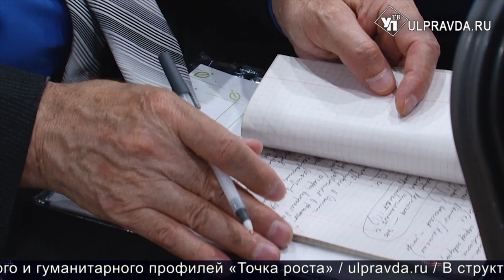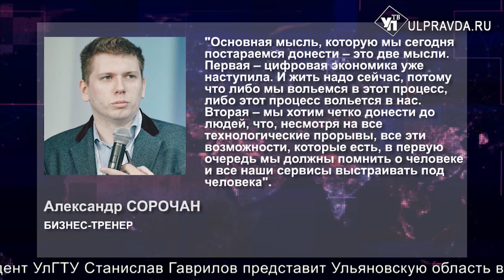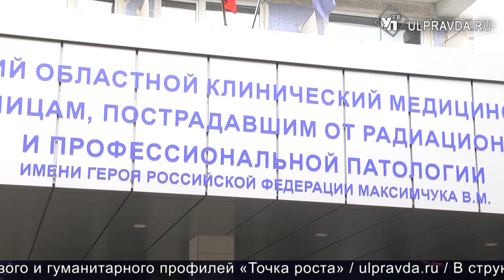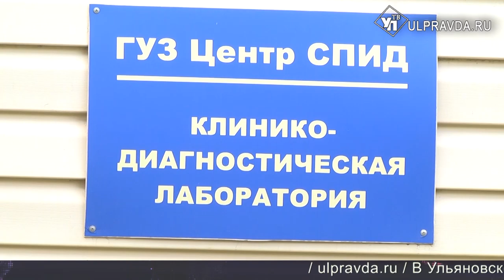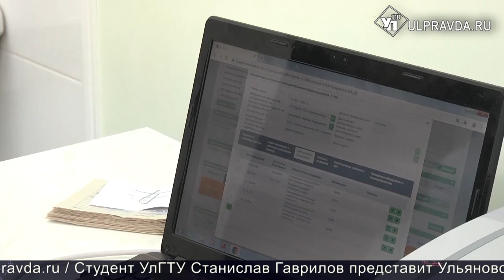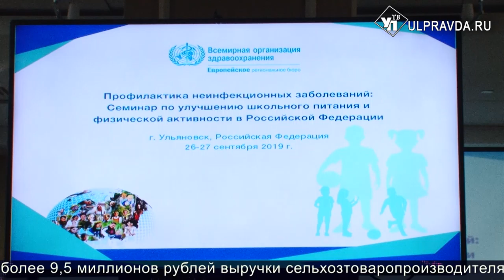Итоги дня от Ulpravda.ru. Открытие «Полесье», школьное питание, охрана труда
Смотрите сегодня в выпуске:
В Димитровграде открыли фабрику игрушек «Полесье»;
Хороший рабочий – здоровый рабочий. В Ульяновске прошел съезд специалистов по охране труда;
Представители Всемирной организации здравоохранения займутся детским питанием в Ульяновской области.